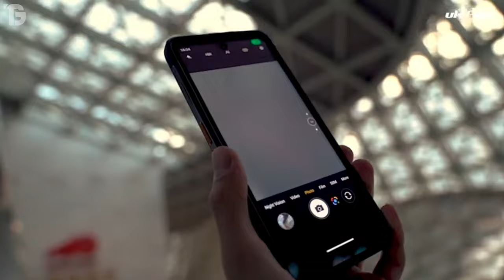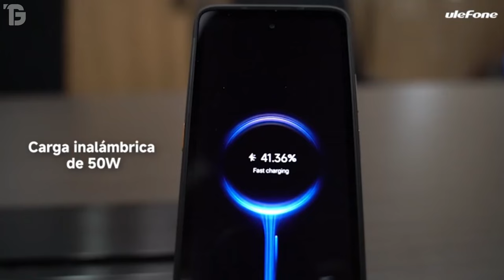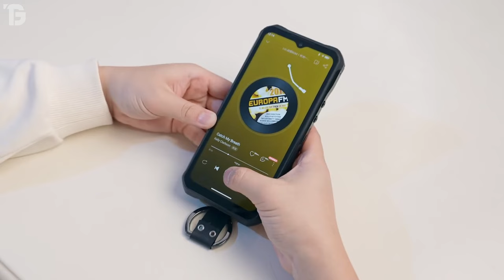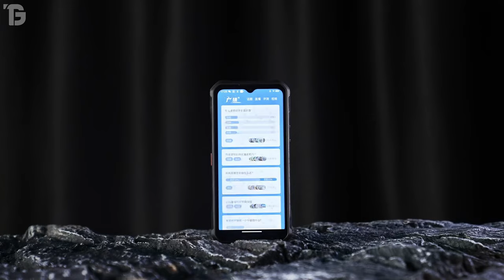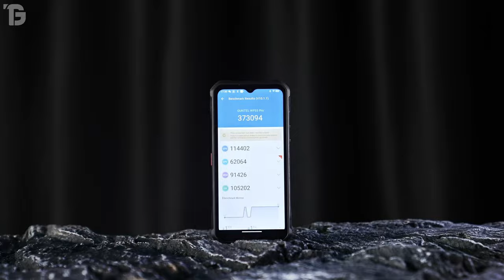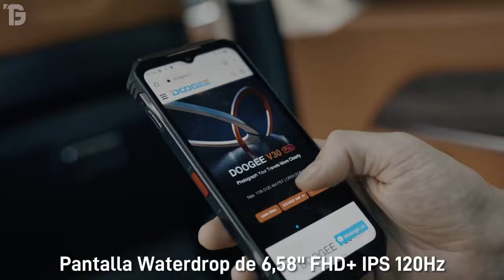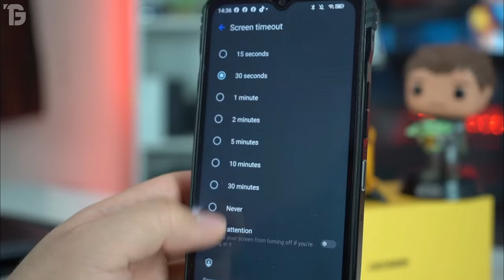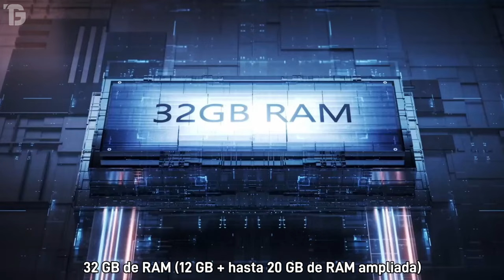✅ NUEVOS y POTENTES Celulares RESISTENTES a TODO 💥 CALIDAD PRECIO 2024 ✅ TELEFONOS INDESTRUCTIBLES 💥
⭐---  Descubre los Nuevos Modelos de Teléfonos Resistentes a Golpes y Agua en este 2024 ⭐ APROVECHA YA OFERTAS de LANZAMIENTO!! ⭐ Celulares Gama Media y Alta Calidad Precio ⭐

💥 Enlace Directo de Los Teléfonos Resistentes del Video

💥 Mejores Modelos de Estabilizadores para Celulares